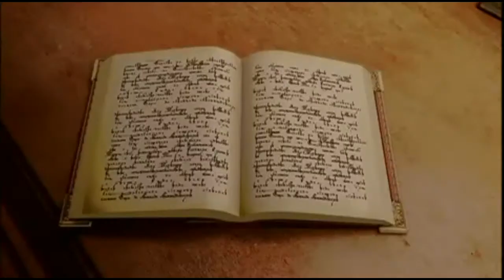Shaykh Zain ul Aqtab Siddiqi - The Universe in Islam - Aqeeda - Part 1